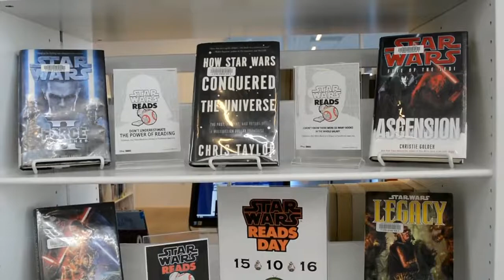Halifax Central Library - my halifax - weekly vlog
For this weeks MyHalifax, we went to central library, a great place for student or anyone looking for a modern open space to relax and enjoy a good book

Thanks for Liking, commenting and Sharing!

MyHalifax is all about our City and the amazing things it has to offer. If you have a place, activity or event you think or want others to know about - let us know! We would love to share it with everyone! In our city of Halifax - there is so much to experience and Share with everyone, our blog and vlog is all about that!